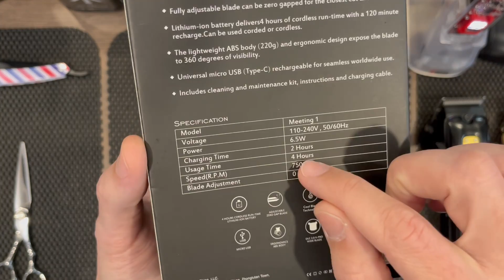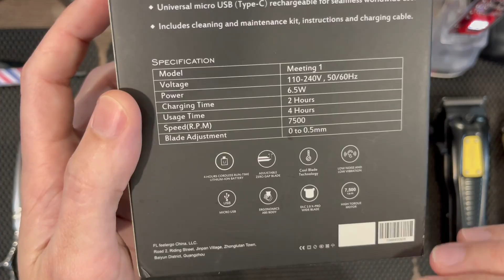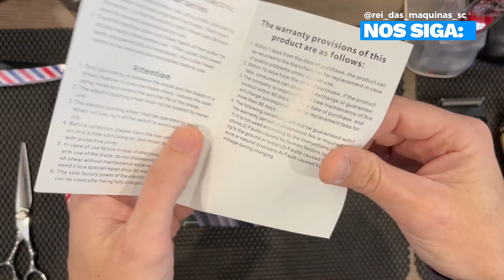FEELERGO (REVIEW) - QUAIS AS SEMELHANÇAS COM A JRL?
CONFIRA UMA DAS MELHORES MÁQUINAS DE CORTE + ACABAMENTO DA MADESHOW:

LINK DE COMPRA MADESHOW M5:

LINK DE COMPRA MADESHOW M10:

 rei_das_maquinas_sc

BRUNOPORTOLAN